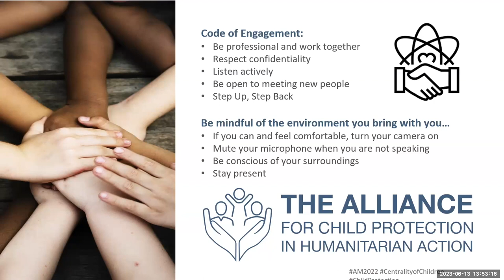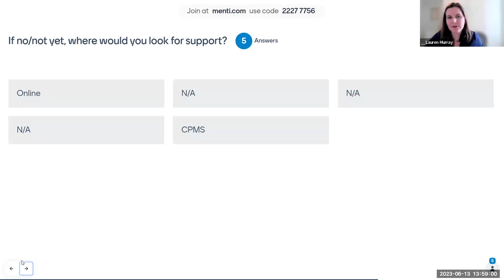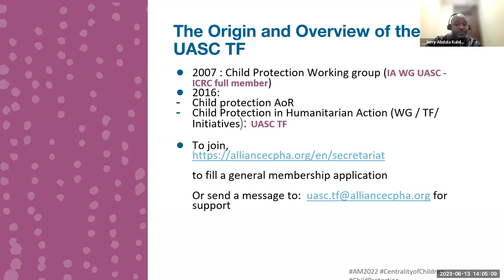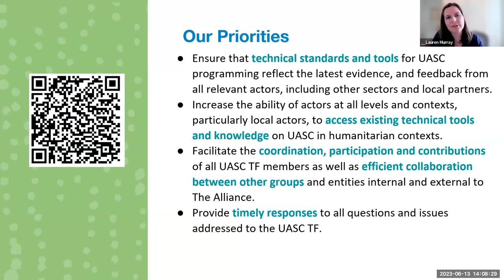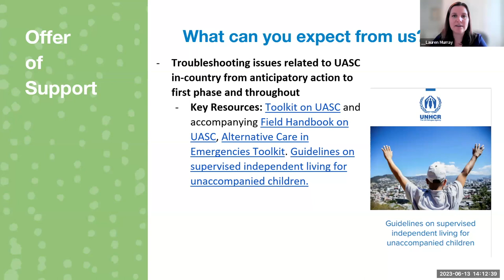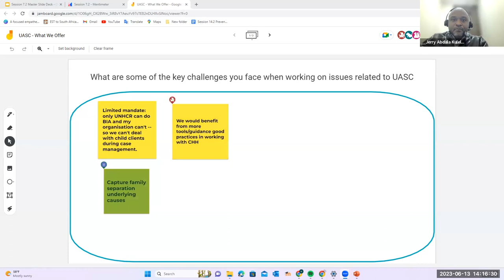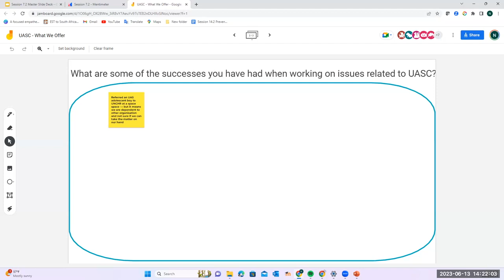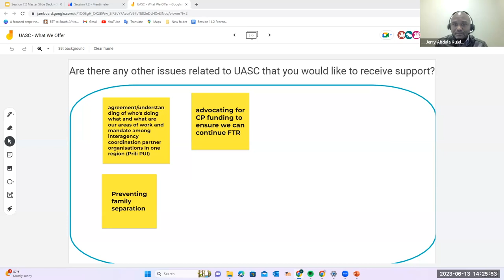Session 7.2 | The Unaccompanied and Separated Children Task Force - What We Offer